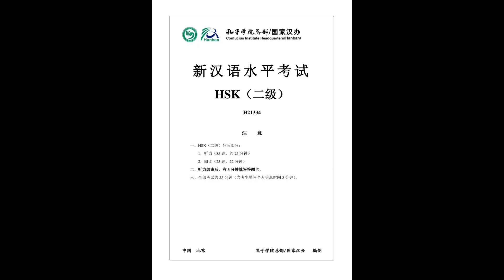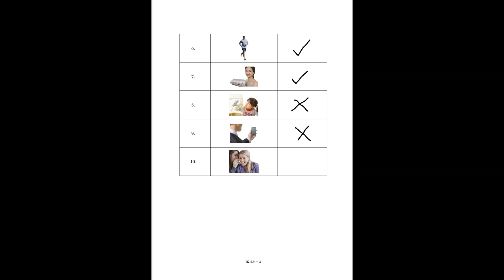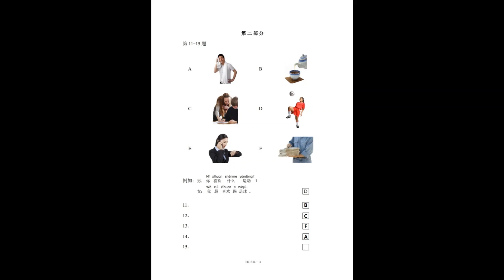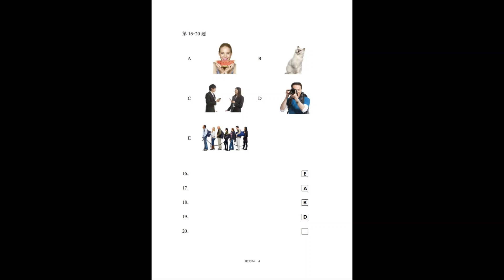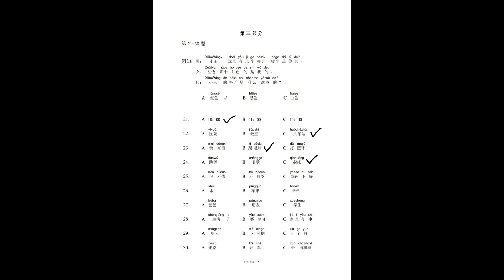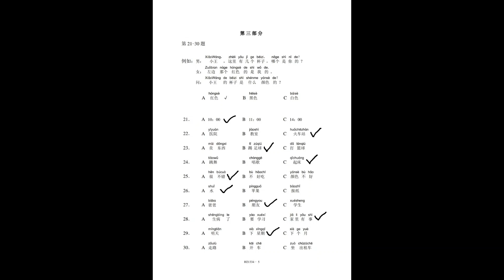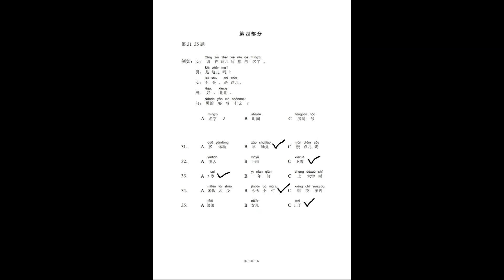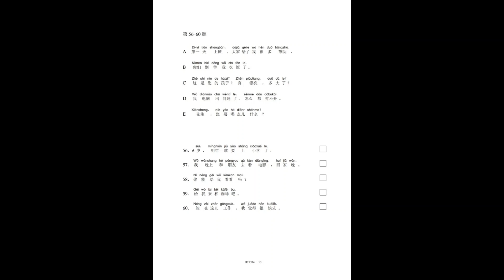HSK 2 | H21334 | Practice Paper with Answers